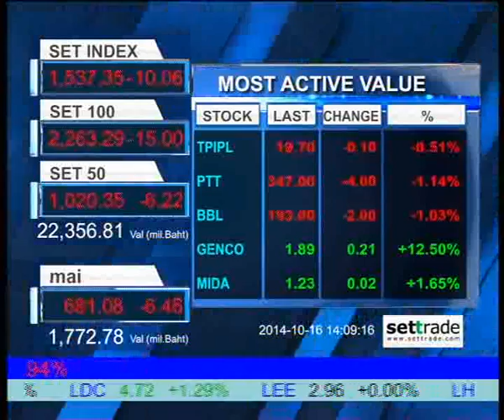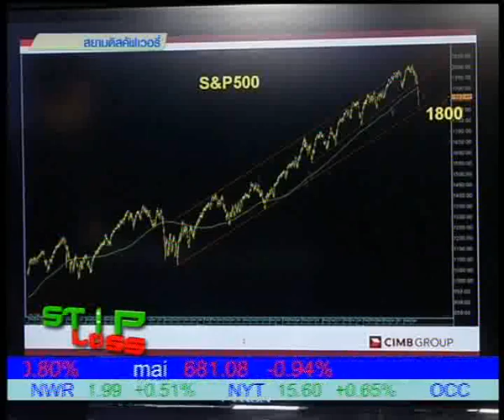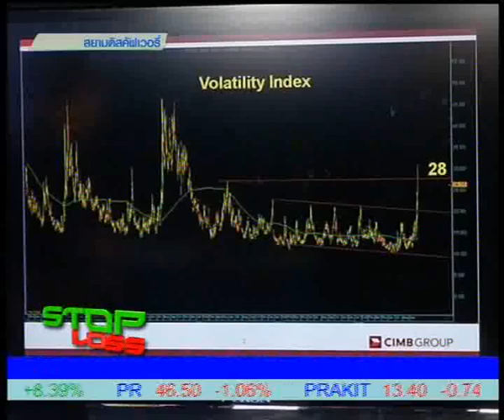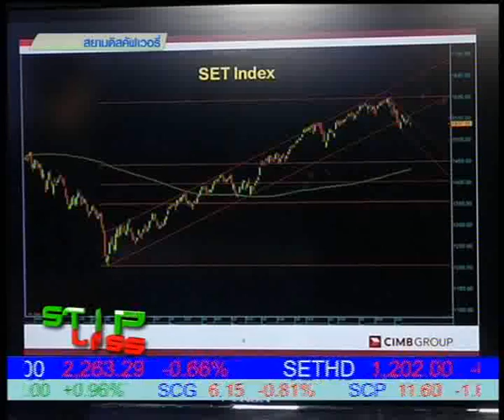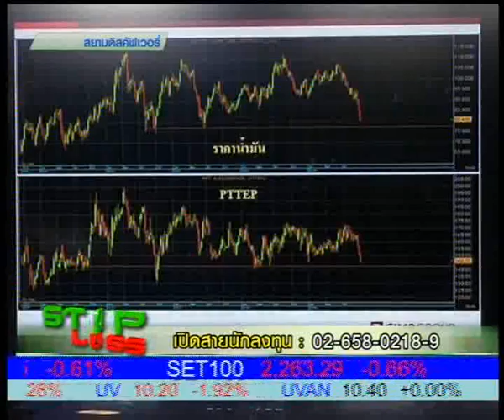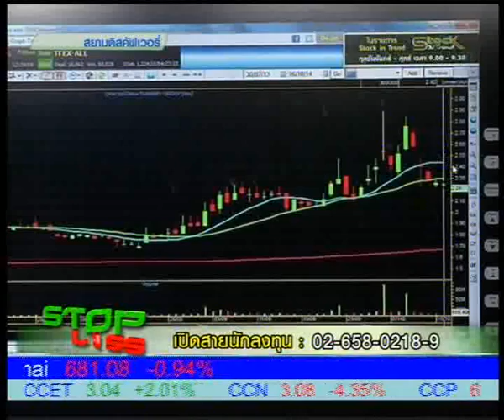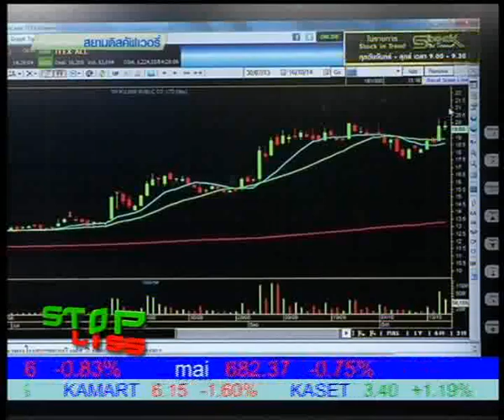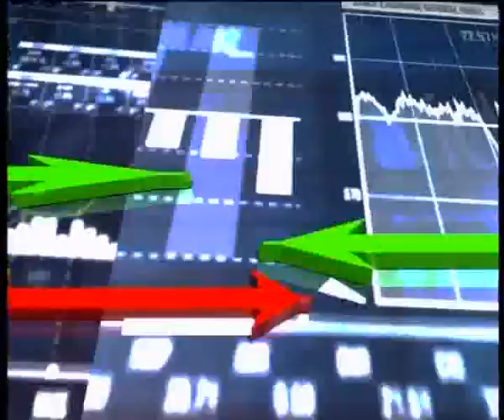16 10 57 Stop Loss 14 00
"เจาะลึกกลยุทธ์การลงทุนในตลาดหุ้น" กับคุณธีรศักดิ์ ธนวรากุล
นักวิเคราะห์เทคนิคตราสารทุน และตราสารอนุพันธ์ บล.ซีไอเอ็มบี